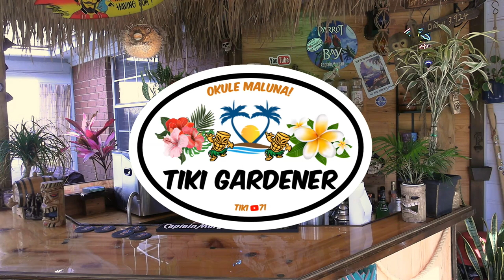Viewer Mail, Viewer Shrunken Head Pics, & Put Stuff on My Tiki Bar Wall!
In this video we’re seeing what viewers have sent us in the mail, showing off other viewers shrunken head lanterns, and an idea for how you can have something put on my bar wall!

Links 👇🏼
Chico the Chimpanzee
Parrot Bottle Holder
Captain Morgan Bar Rail Mat
Parrot Bay Metal Sign
Shrunken Head
At the time of upload the brand you see me using was out of stock (Daprofe Shrunken Head), I have linked to a similar head that doesn’t cost much, but you can search for Daprofe to see if it’s in stock too.
Flexible LED Strip Lights
Gorilla Tape
Dark Thin 19 Ga. Wire
Thin Grass Rope
Super Glue

Tiki Garden items I use:
Moai/Easter Island tiki planter (better color than mine)
Tiki Face planter
2 Tiki Face torches
12 pack of original tiki torches
Bamboo Border 2-96” pcs
Solar/Sonic Mole Repeller
My mulch/dump cart
3-n-1 Cosco Dolly
My sexy boonie/Aussie Gardening Hat

Tropicals I’ve bought:
Plumeria FOUR PACK Fresh from Hawaii
Majesty Palm
3 Gal. Washintonia Robusta Palm Tree
Goldfish Plant Starts
Cold Hardy Banana Plants
2’ Windmill Palm Tree
Monstera Deliciosa
Regal Shield Elephant Ear
Borneo Giant Elephant Ear
Foxtail Fern
UFO Plant
Ponytail Palm
Hawaiian Ti/Red Sister cutting
Golden Pothos Vine
Mother-in-law’s Tounge
3 Gal. Crotons (Petra)
Pink Hibiscus
Red Hibiscus
MG Palm, Cactus, & Citrus soil (2 pack)

Other Tiki, gardening and greenhouse items I use:

🍹 We have a recommended product page on Amazon & it’s filled with the things we use and like & it’s a convenient way to check out what you see on our channel & it adds ABSOLUTELY no cost to your purchase
If you click through and buy something, we receive a small a very small commission (as little as 1%) that costs you NOTHING extra, but it helps us with the costs of delivering content, so Mahalo (thank you)! 🤟🏼

📭 Send me letters, pics, and stuff (I might open it on camera and give you a shoutout}:
Tiki71
c/o Jungle Jerry
205 Wilburn Heights
Central City, AR  72941

🌴 Tiki Gardener Bumper Stickers!  Show your love for tropical plants AND tiki at the same time.  Just $5.00 in the lower 48 states, $6.00 everywhere else with SHIPPING INCLUDED.
and be sure to include your address at checkout.   I’m using a direct link to PayPal, in order to keep costs down and I’d rather pay for shipping it to you than some corporation to host a website that does the exact same thing as the PayPal link.

 👎🏼 I DO NOT buy, nor recommend plant SEEDS on Amazon, only live plants & cuttings from sellers well rated. I've had too many bogus experiences.

👍🏼 I absolutely DO recommend Amazon on live plants that you can’t get locally. Several of our multi-year tropicals have come from good suppliers on Amazon (like (Logee’s, American Plant Exchange, Cold Hardy Farms, Costa Farms, Old Oaks Nursery, Hirts, etc.) and arrived alive and well.

🌴 🍷 Okule Maluna! 🥂 🌴

Time Stamps:
0:00 Viewer mail from Oregon!
1:10 Something from Hawaii & Oregon!
2:22 Jason gets a sticker
2:33 Viewer Pics
3:41 Send Stuff or Pics
4:09 Put Stuff on My Tiki Bar Wall!
4:46 Flamingo One Flyover

Viewer mail, unboxing palm seeds, Viewer pics, How to make a lighted shrunken head display for your tiki bar, step by step instructions on building a shrunken Ned type feature attraction for your home bar or Halloween decoration, tiki71, Jungle Jerry,